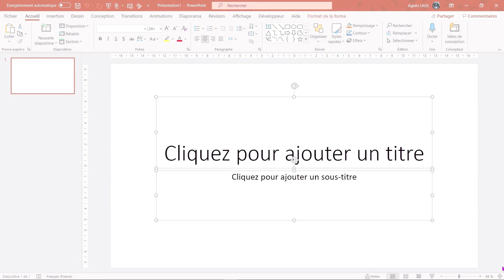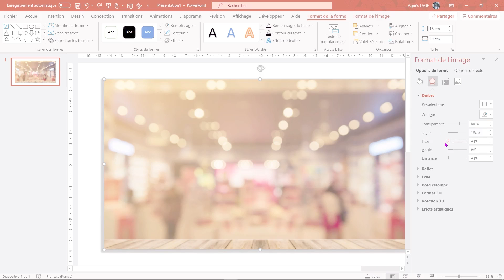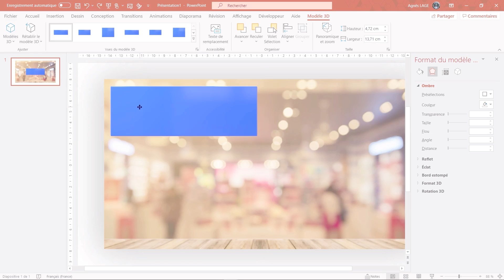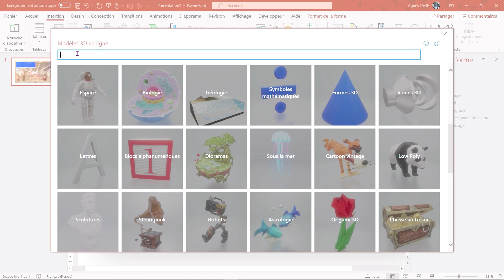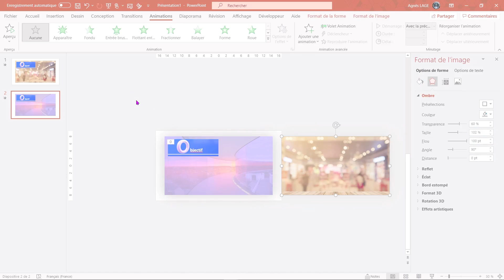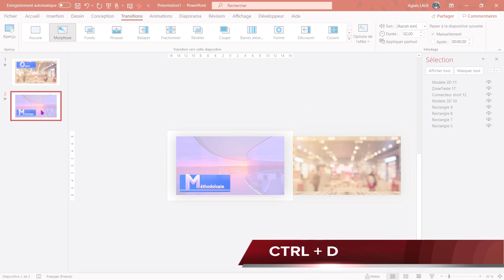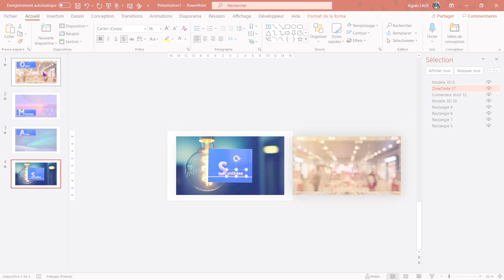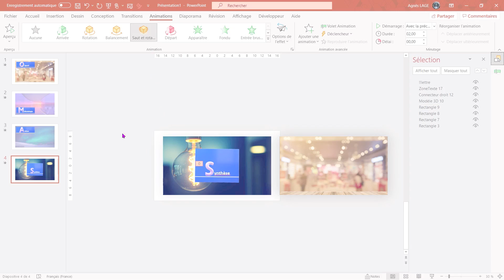Modèles 3D avec animations 3D et transition Morph sur PowerPoint | Microsoft office 365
Dans ce tutoriel, je vous explique comment créer une présentation PowerPoint, en insérant des modèles 3D, avec animations 3D et transition Morph.
Modèle 3D, que vous allez pouvoir faire pivoter pour modifier l’apparence et donner un effet de mouvement avec la transition Morph en passant à la diapositive suivante.

⌚ Dans ce tutoriel PowerPoint , découvrez comment :
00:00   Jingle
00:08   Comment créer une présentation PowerPoint avec des modèles 3D
00:40   Insérer toutes les images sur votre première diapositive
02:00   Appliquer une ombre sur toutes vos images
02:37   Insérer un rectangle au format 3D
03:04   Incliner ou faire pivoter un rectangle 3D
03:55   Insérer une lettre au format 3D
04:57   Faire pivoter une lettre au format 3D
05:26   Insérer une animation sur un modèle 3D
06:07   Effectuer les modifications sur les modèles 3D  pour obtenir les effets de mouvement
08:48   Modifier les lettres au format 3D pour obtenir une transformation en douceur

★ J'ai créé une liste de lecture de différentes playlists que vous pouvez consulter sur ce lien :

Version Microsoft Utilisée :
PowerPoint Microsoft 365 sur Windows 10